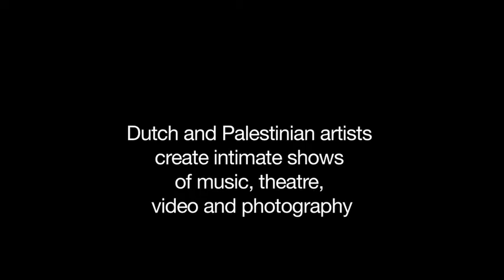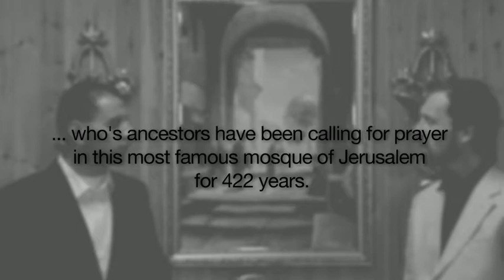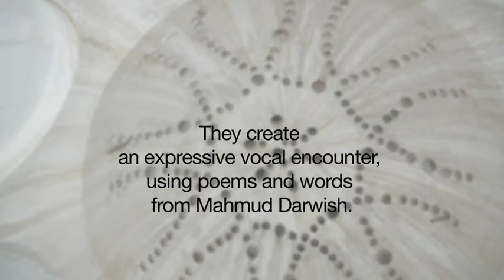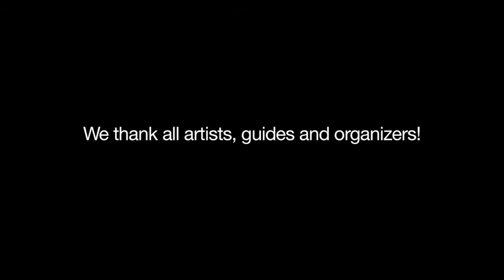Al Quds Underground Festival 2010 - Music, theater and arts in the Old City of Jerusalem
When you are invited to the Al Quds Underground Festival, we bring you to places that are usually hidden behind doors and walls. We open a rich world of people, stories and emotions of the Old City of Jerusalem. We interact, connect and give outsiders a rare look into the communities that live in this historic but also troubled place.